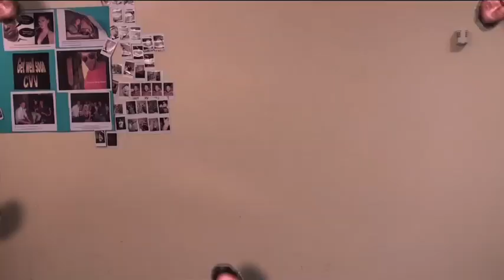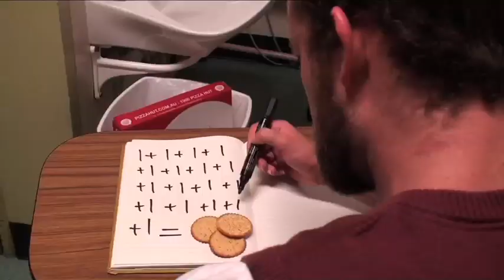Fully Epic Rapsody, by The Fully Sick Rapper after 102 days in Quarantine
"Fully Epic Rapsody" - Rap Music Video. This is an epic masterpiece rap song about all the maddest movies and shit. And playing with a green-screen in my hospital room.

In this vid I enlisted the help of my brother. He is only able to come in for short visits here and there, for which he has to get masked up and wear protective gloves, but it was enough for us to be able to get fully sick and that with his digital handycam (hence the increase in video quality from my previous fully sick projects).

This track is a Tribute to some of the DVDs that Ive watched to kill my time here in quarantine, and to make it "sick Hollywood" my brother and I have used ANY AND EVERY fully sick mad special effect that we knew was in existence, to make this an epic RAPsody...